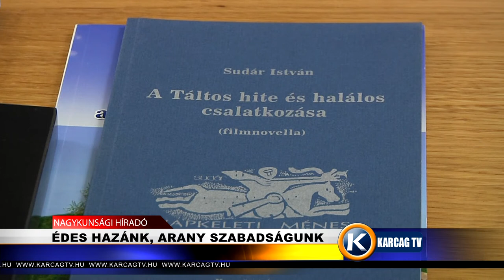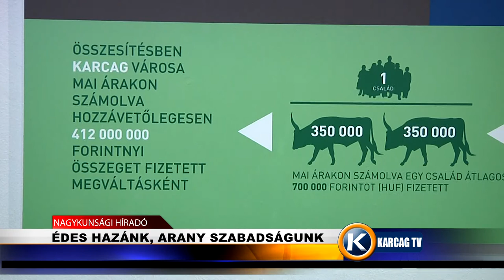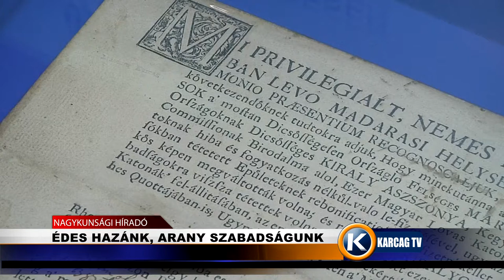Nagykunsági Híradó 20210115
- ÉVKEZDÉS A REFORMÁTUS ÁLTALÁNOS ISKOLÁBAN
- ÉDES HAZÁNK, ARANY SZABADSÁGUNK
- FOLYTATÓDIK AZ ADÓCSÖKKENTÉS
- TÖRETLEN FEJLŐDÉSBEN TÉRSÉGÜNK